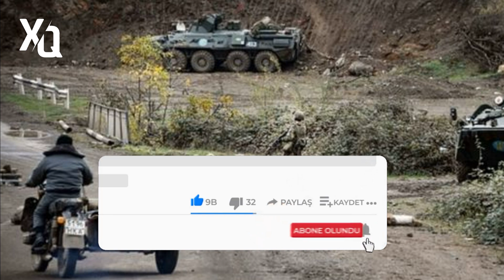SON DEQIQE ! RUSİYA MÜDAFİƏ NAZİRLİYİNDƏN TƏXRİBAT ! - XEBERLER , XEBER 2023